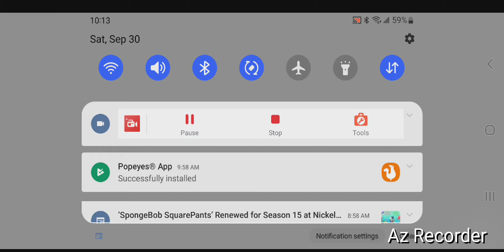I hate foxy.....FNAF 2 NIGHT 4 GAMEPLAY